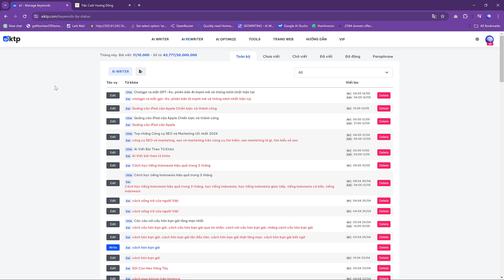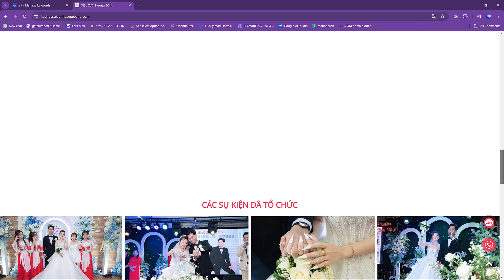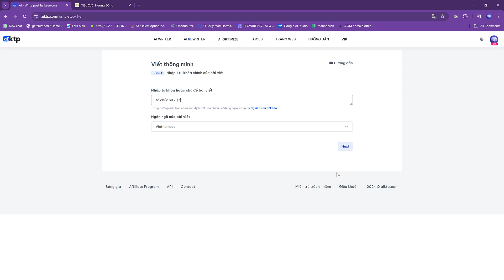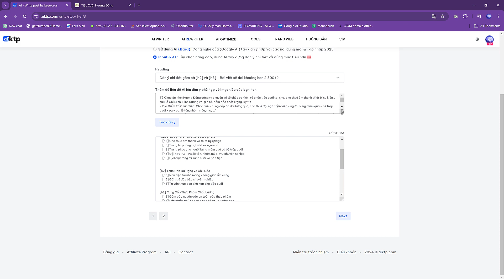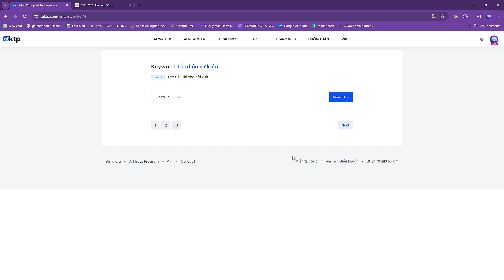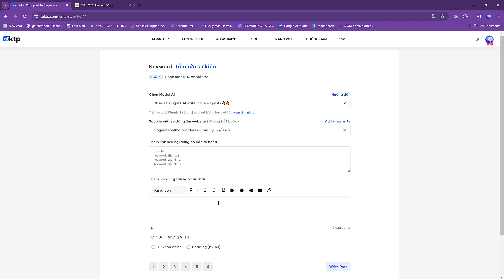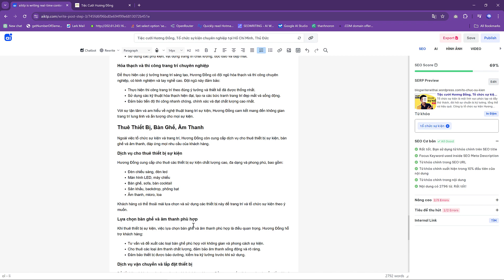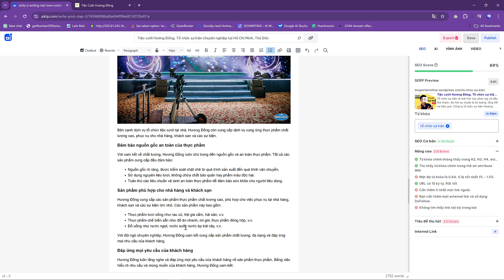Hướng dẫn xây dựng dàn ý viết nội dung chuẩn SEO với aiktp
Bạn nhận được gì trong video này:
Cách sử dụng AI và tùy chọn dàn ý thông minh, giúp bạn xây dựng dàn ý đúng mục tiêu từ khóa và nội dung website
Cách thêm dữ liệu mồi để AI học và viết nội dung chính xác hơn.